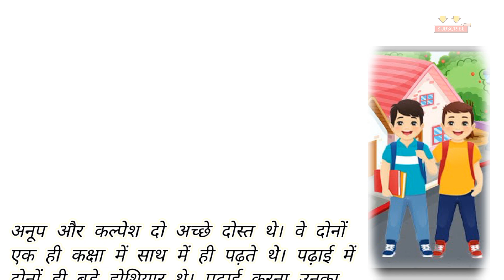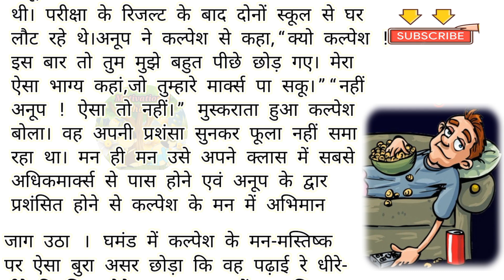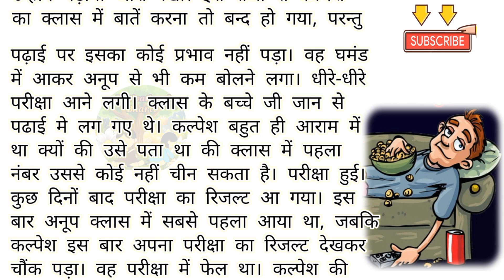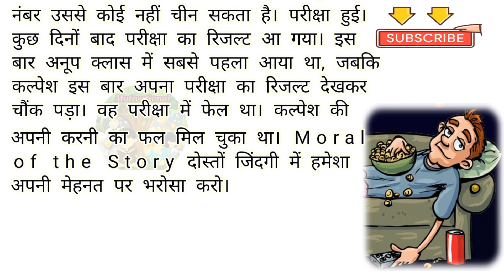मेहनत पर भरोसा | Mehnat Par Bharosa | Hindi Motivational Story | Motivational Bharti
YOUR QUERY:-

बच्चों के लिए कड़ी मेहनत के बारे में एक छोटी सी कहानी |
सुन्दर-सुन्दर कहानियां |
पंचतंत्र की कहानी |
मजेदार स्टोरी |
मज़ेदार कहानियां |
रोचक कहानी |
शिक्षाप्रद कहानी |
Hindi stories |
Moral stories |
Short Stories |
Life Changing Stories |
Lesonable Story |
Motivational Bharti |
Hindi Story |
Education Story |
Motivational Story |
Inspirational Story |
प्रेरणादायक कहानियां |
Love Stories |
Hindi kahaniyan |
हिन्दी कहानियां |
पंचतंत्र |

Note - यह कहानियां काल्पनिक है, इन कहानियों का उद्देश्य किसी को व्यक्तिगत ठेस पहुंचाना नहीं है बल्कि हमारा यही प्रयास है कि इन कहानियों के माध्यम से आपको कुछ सीखने को मिले और आपका मनोरंजन हो सके। धन्यवाद...